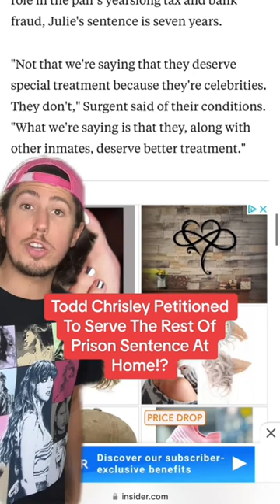Todd Chrisley Petitioned To Serve The Rest Of Prison Sentence At Home!?